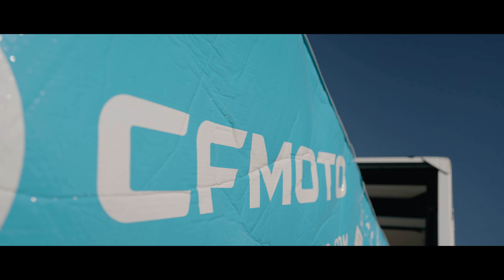Unboxing CFMOTO ZFORCE 950 Longer version